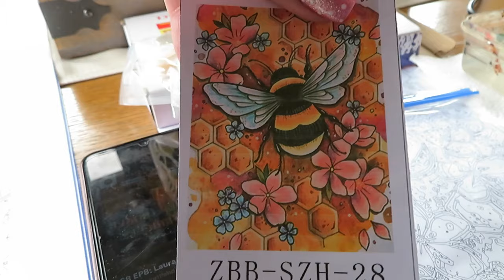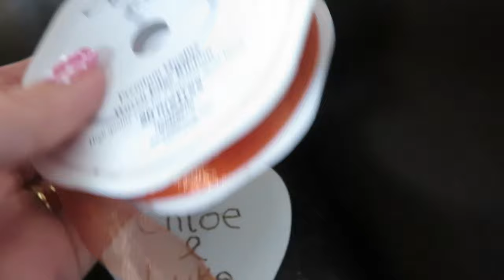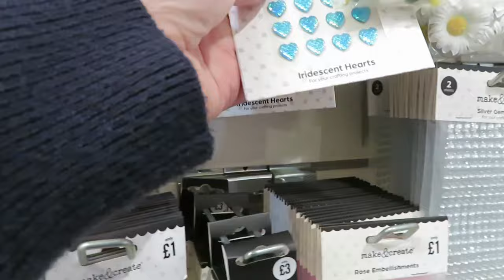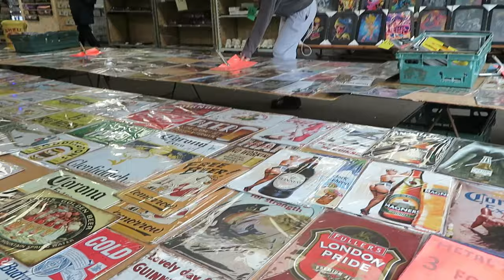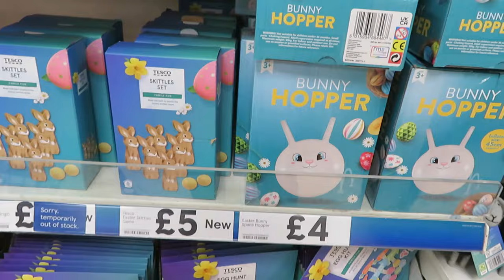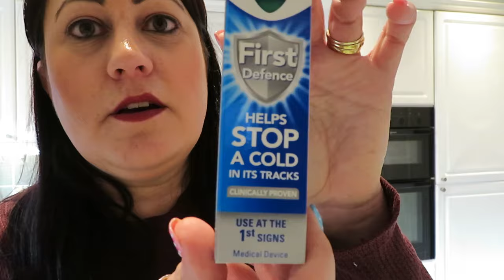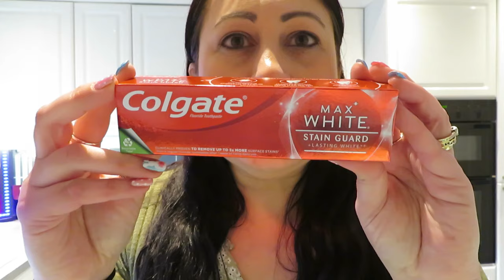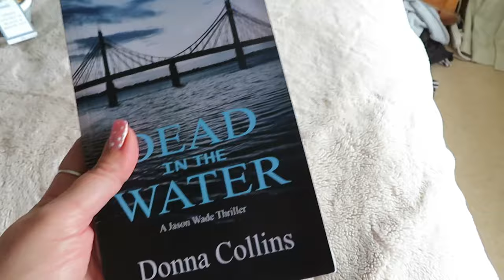WEEKLY VLOG | IN MEMORY OF EINSTEIN | BEACH THERAPY | GETTING MUGGLE SICK!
Welcome back! This week started off with a trip to the beach for some much needed time there watching the waves and taking in the atmosphere was just what I needed! It has been stressful trying to see my Dad and get him into a care home which has yet to happen. We had to say goodbye to Einey the ratta this week as he could no longer stand and we didn't want him to suffer. I met Holly at her garden centre to purchase a pot and plant for his final resting place. I have also been struggling this week with muggle sickness. I think I picked something up in the hospital but it's always hard to deal with muggle sickness on top of a chronic illness. I will link a vlog below that I made for you on this.